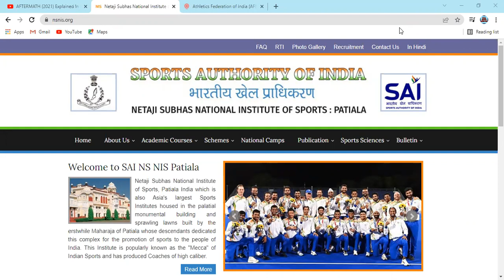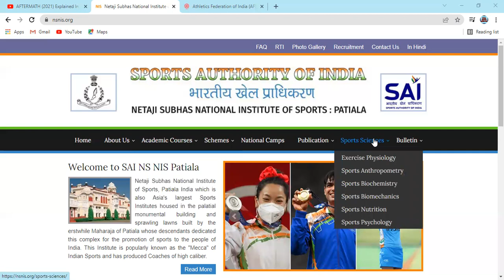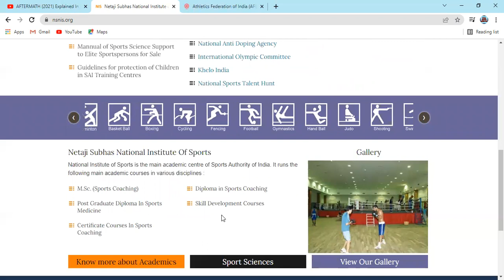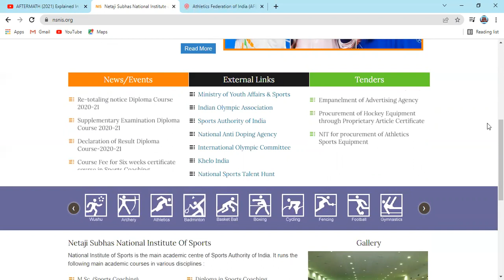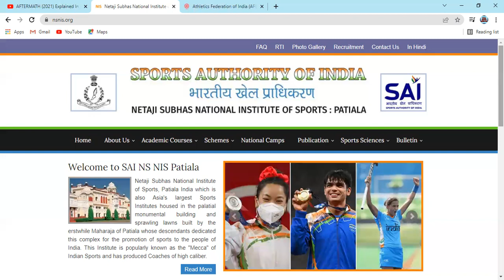Netaji Subhash National Institute of Sports (N.S.N.I.S) Patiala | All Information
Hi

Physical Education Material Point give you Important information about Physical Education and Related Courses  Important Update Admission Process , Entrance Exam , Fee , Sets , Best College  , Gives Best note about  Physical Education  Ex- BSc Physical Education , B.P.Ed , M.P.Ed and Others course

Netaji Subhash National Institute of Sports (N.S.N.I.S) Patiala | All Information about courses . eligibility , admission & everything
NIS course , Diploma course in sports coaching and all course about nsnis

SVYASA UNIVERSITY

MDNIY

PATANJALI UNIVERSITY

GURUKUL KANGRI UNIVERSITY